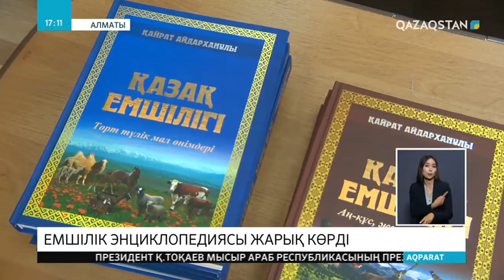Қазақ дәстүрлі емшілігінің алтын қоры жаңа кітаппен толықты